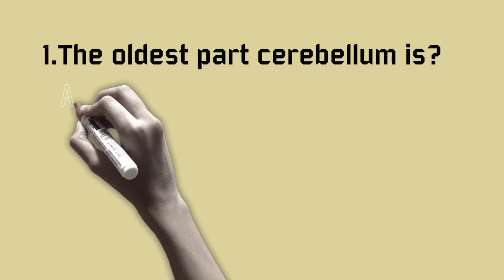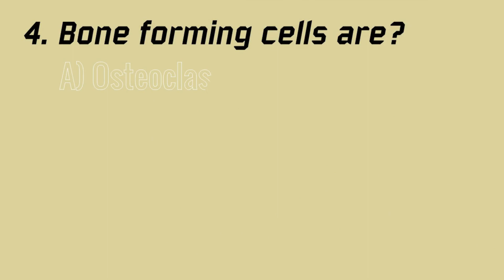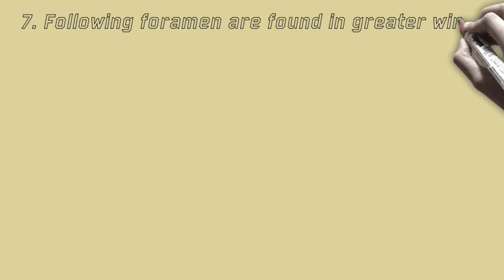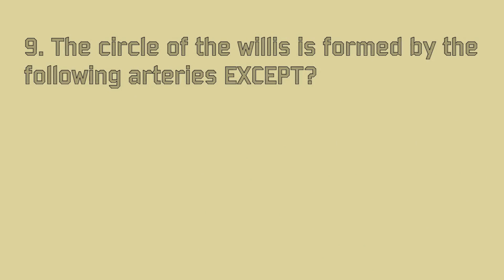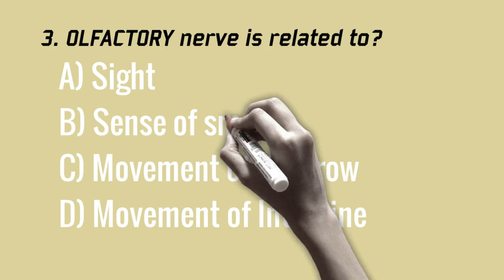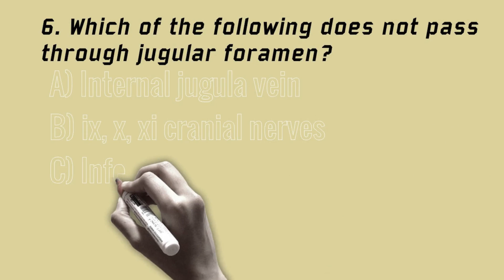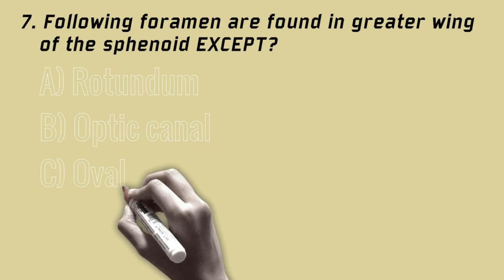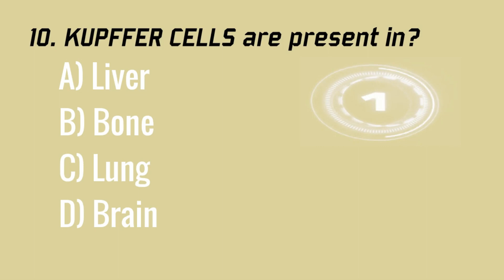This video is a DUPLICATE Video So Don't Waste Your Time Watching It.